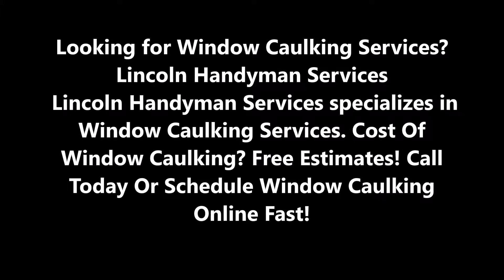Window Caulking Services And Cost In Lincoln NE | Lincoln Handyman Services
Leading Window Caulking Services And Cost In Lincoln NE| Lincoln Handyman Services

Looking for Window Caulking Services? Lincoln Handyman Services
 Lincoln Handyman Services specializes in Window Caulking Services. Cost Of Window Caulking? Free Estimates! Call Today Or Schedule Window Caulking Online Fast!

WINDOW CAULKING SERVICES

Professional Window Caulking Services Lincoln, NE

Window Caulking Services can be a small job with big results.  Whether you need to replace old or install new caulking, call the experienced professionals at Lincoln Handyman Services for Window Caulking Services.  We can help you with every space in your home including:

• Bathrooms
• Kitchens
• Windows
• Doors
• Concrete
• Outdoor faucets
• Attic hatches and doors
• And More

It’s important to inspect your caulking now with Window Caulking Services and to make sure it’s still sealing the places that it was intended to seal. The rights Window Caulking Services can help keep your home more energy efficient and save you money. Lincoln Handyman Services can replace or install caulking with Window Caulking Services today.

BEST WINDOW CAULKING SERVICES SERVICE IN LINCOLN, NE!

SERVICE AREA: Lincoln Nebraska Metro Area: Bennet NE, Firth NE, Hallam NE, Hickman NE, Lancaster County, Lincoln Nebraska, Malcolm NE, Milford NE, Panama NE, Seward County, Seward NE, Staplehurst NE, Utica NE, Walton NE, WAVERLY NE, Lincoln NE | Omaha NE | Lancaster County NE | Seward County NE | Milford NE | 68501, 68510, 68512, 68514, 68516, 68517, 68520, 68524, 68526, 68529, 68531, 68532, 68542, 68544, 68583, 68588.

Omaha-Council Bluffs Metro Area: Downtown Omaha, Central Omaha, Southwest Omaha and Sarpy County, including the communities of Bellevue, Blair, Carter Lake, Elkhorn, Fort Calhoun, Gretna, La Vista, Millard, Omaha, Papillion, Ralston, Springfield and Waterloo, NE, and Council Bluffs, IA.
Zip codes: 68007, 68010, 68022, 68102, 68104, 68105, 68106, 68107, 68108, 68110, 68111, 68112, 68114, 68116, 68117, 68118, 68122, 68124, 68127, 68130, 68131, 68132, 68134, 68135, 68137, 68142, 68144, 68147, 68152, 68154, 68157, 68164, 68178